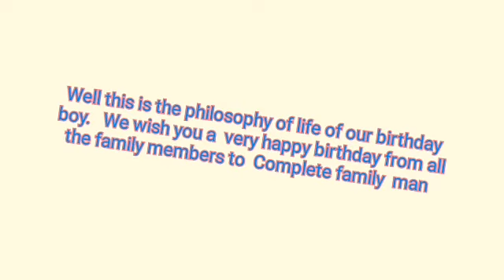Thank you so much for all your lovely wishes🤩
Thank you bros🤩